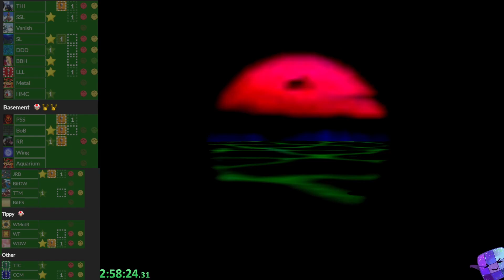Super Mario 64 Randomizer 100% Walkthrough Random Seed A #12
►Hi Guys and Girls. My name is Andreas and I really love Super Mario Maker 2 from the beginning. I play a lot of courses in my leisure time and some day i decided to share my Gaming experience with the rest of the world on Youtube.